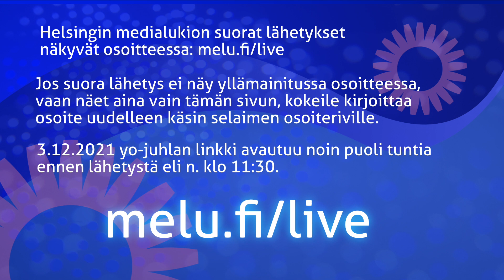melu.fi/live lähetysten katseluohje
Helsingin medialukion suorat lähetykset ovat aina osoitteessa
melu.fi/live. Osoite on kirjoitettava käsin osoiteriville striimin avauduttua. Kirjanmerkit osoittavat väärään paikkaan, sillä striimien todellinen osoite on piilotettu ja se vaihtuu joka kerta.